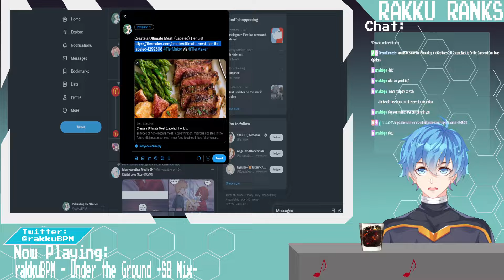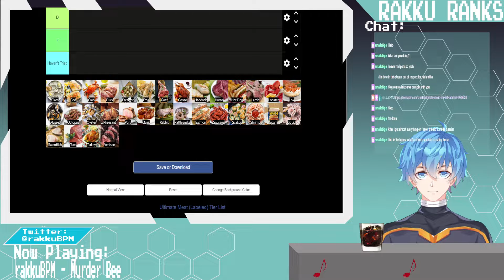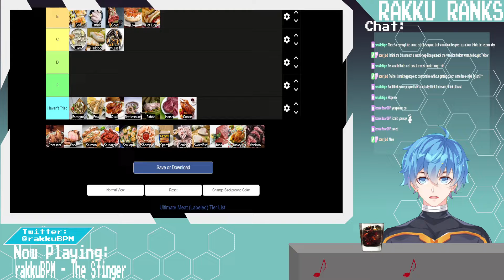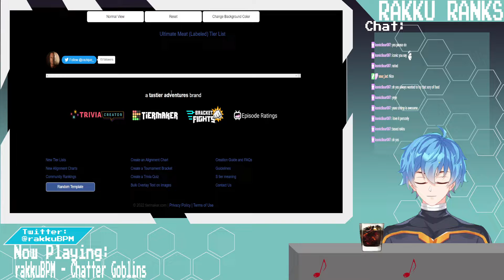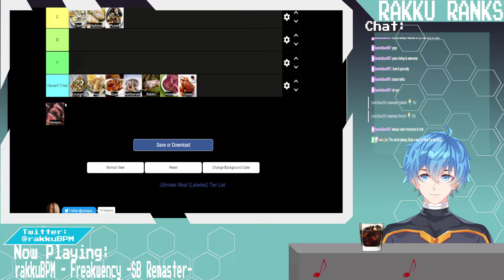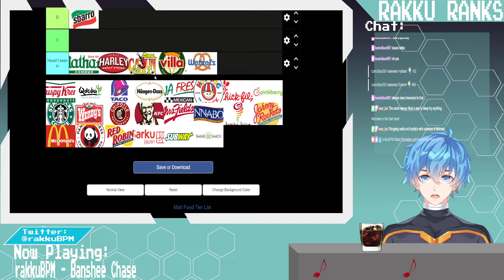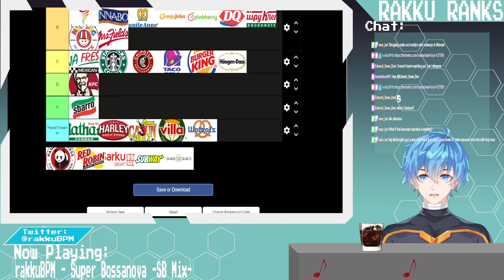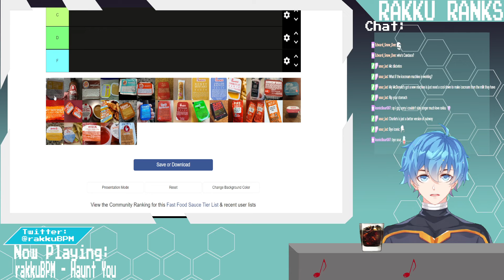|Stream Archives| Chill Stream: A Return to Bad Food Opinions! (Tier Lists) 11/11/22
In this stream, Tier Lists made a return! I haven't been canceled for my food takes in a while so we talked about meat and mall food!